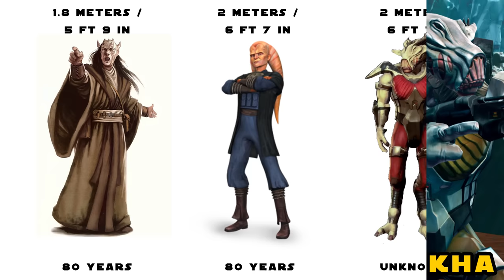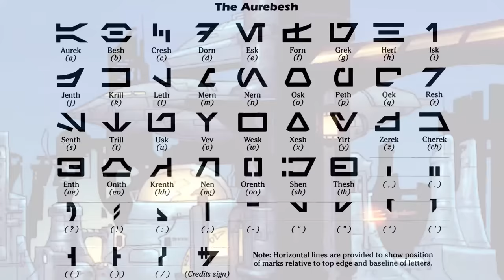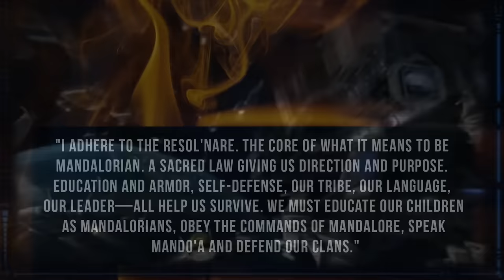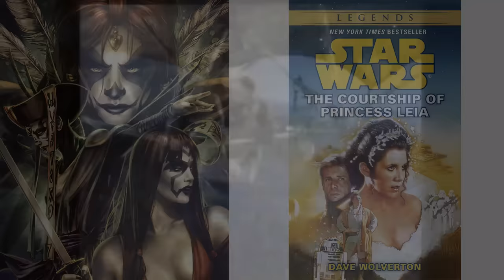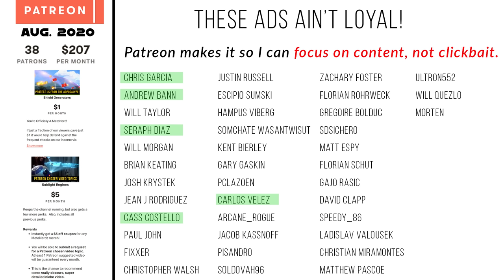Zabrak Species COMPLETE Breakdown (Iridonian & Dathomirian)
Install Raid for Free ✅ IOS ✅ ANDROID ✅ PC and get a special starter pack 💥 Available only for the next 30 days!

The Zabrak species have some of the most notable beings in galactic history. From Kao Cen Darach, Darth Maul, Savage Oppress, Ventress, Mother Talzin, Sugi and Eeth Koth. There are a ton of notable Iridonian and Dathomirian Zabrak over the ages. This will cover their biology and history from the Old Republic through the Clone Wars and into the New Republic era.

😀 SOCIAL MEDIA 😀